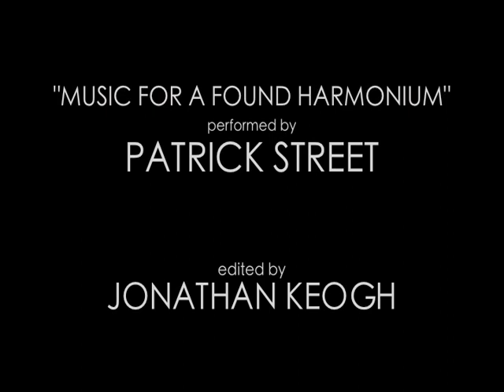The Criterion Collection in 2.5 Minutes (or Dance of the Criterion Collection)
This video is a series of over 600 clips from over 600 different films from The Criterion Collection library as of September 1st, 2012.  There are no repeats, each film is represented by one clip each, in numerical order by Spine number.  It begins with Jean Renoir's "Grand Illusion" (spine #1) and ends (technically), with the currently announced release of Michael Cimino's "Heaven's Gate" (spine #636).  I have not included any of the Janus Art House or Eclipse series, just the straight up Criterions.

The last shot is from one  of the most famous films ever made, and is an Essential Art House release, but needed to be in the montage...so this is 637 different films in under 2 1/2 minutes.

One minor issue is the placements of the films "Downhill Racer" (spine #494), "Secret of the Grain" (spine #527) and "Underworld" of the Josef Von Sternberg trilogy (spine #529).  The clips were lost and I was too pleased with the layout of the clips to return them to there chronological order, so they appear after "A Hollis Frampton Odyssey" (spine #607).

I did not want to change any of the aspect ratios, so the video should be presented in a 4:3 ratio.

To follow the ordinance of the films, you can see the complete list of films

"Music For A Found Harmonium" performed by Patrick Street.